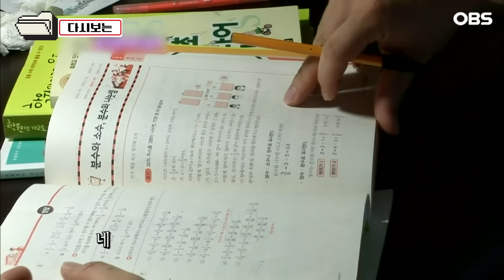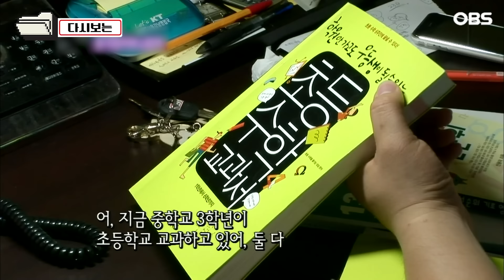[다큐 ‘가족’ 73회 2부] 결혼도 안 하고 6명 아이들 뒷바라지하는 아들에 억장이 무너져 오열하는 어머니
OBS경인TV [멜로다큐 가족] 73회 “총각엄마와 6형제”

한 집에 일곱 남자가 함께 산다!
북한에서 온 6명의 소년과 함께 장가도 가지 않고 아이들을 키우는
‘총각엄마’의 사연은?
탈북소년 6명과 남한 총각엄마의 이야기